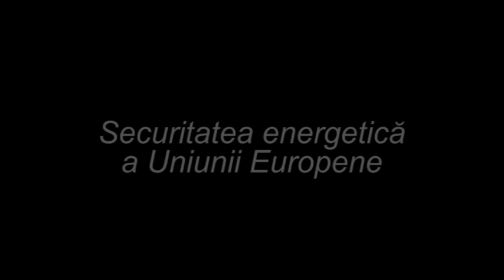Emisiunea "Obiectiv Strategic" - invitati Dragos Tirnoveanu si Radu Dudau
Emisiunea "Obiectiv Strategic"
Moderator: Razvan Munteanu
Invitati: Dragos Tirnoveanu, redactor sef al Global News Intelligence si Radu Dudau, profesor al Universitatii Bucuresti si director al Energy Policy Group.
Titlul: Securitatea energetica a Uniunii Europene